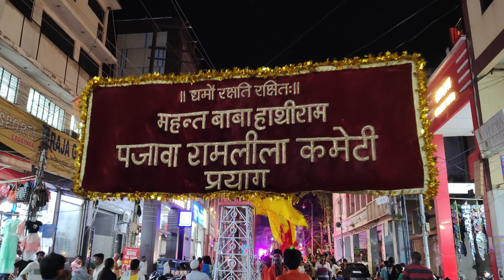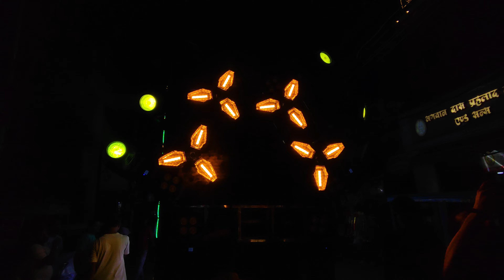श्री पजावा रामलीला कमेटी "राम बारात" 2024/राम जी की निकली सवारी/Dusshera Mela Prayagraj/it's SP Vlog